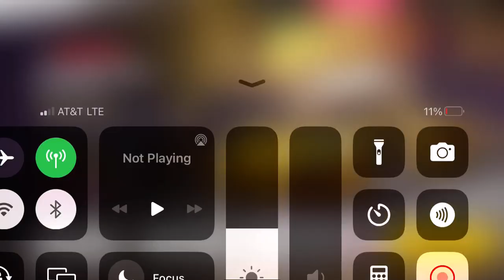Asphalt Legends Unite - Multiplayer - Summer Rise Round 4 | Exotic Rides W70